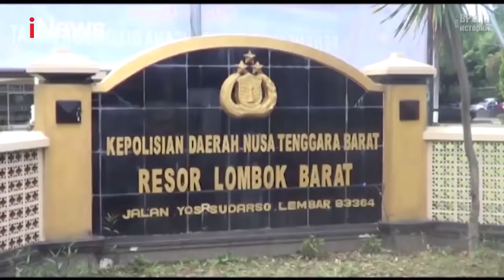Узнал, что Невеста оказалась Мужчиной, после свадьбы! Истории из жизни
Узнал, что невеста оказалась мужчиной, после свадьбы!
Неожиданная история произошла с одним влюбленным жителем Индонезии по имени Мух. Он обнаружил, что его возлюбленная на самом деле является мужчиной только после того, как они сыграли свадьбу.

Истории из жизни. История на ночь.

Видео носит ознакомительно-развлекательный характер.
Вся информация взята из открытых источников и, по возможности, перепроверена. Мнение автора может не совпадать с мнением зрителя.